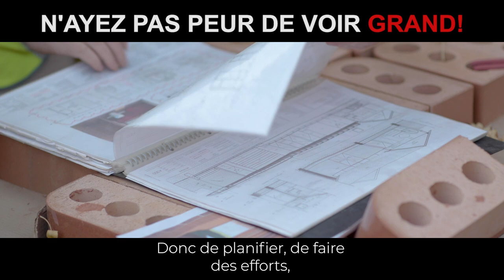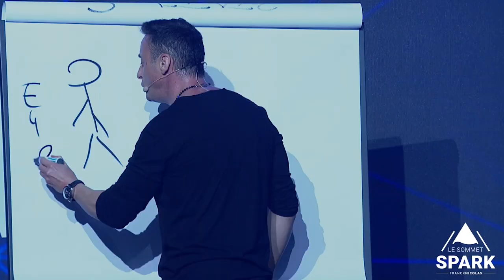N'ayez plus peur de voir grand - Franck Nicolas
La richesse d'esprit vous apportera réussite et succès. Voyez grand et apprenez à affronter vos peurs ➡️